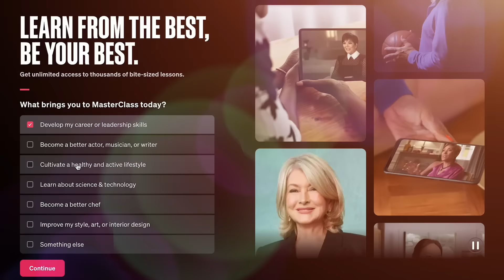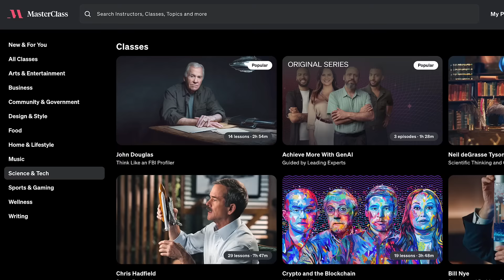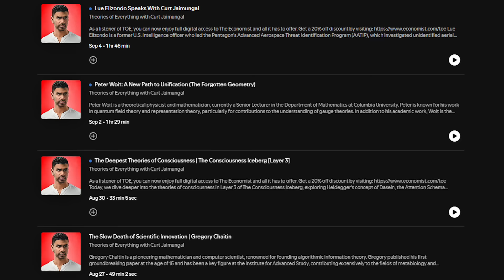Man With 200 IQ: What is the Universe?